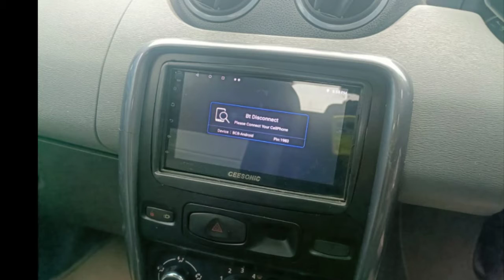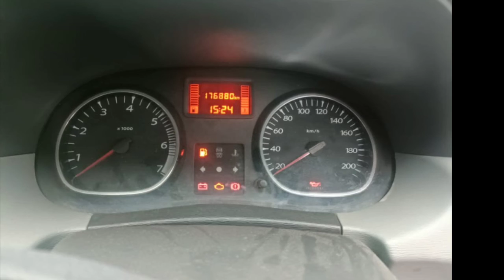Renelnd DusterSecond Car Used Car Sales in tamil nadu bala tex car sales and buying online